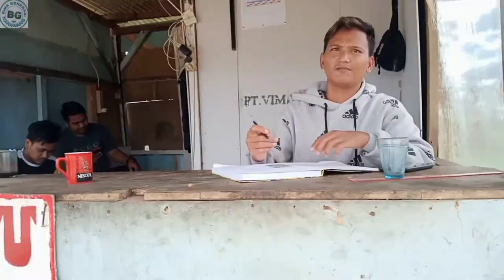berkeliling di lokasi pasar proklamasi Rengasdengklok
untuk lebih mempermudah dan kelancaran proses serah terima, para pedagang diminta untuk mempersiapkan persyaratan administrasi, mencakup pembayaran angsuran maupun yang dibutuhkan dalam proses serah terima.
Bupati menyampaikan, pasar Rengasdengklok yang baru itu dibangun di atas lahan sekitar 5 hektare. Bangunan tersebut bernilai investasi sebesar Rp116 miliar dan nantinya akan tergabung dengan terminal angkutan umum dan kendaraan bongkar muat barang.

Pembangunan pasar Rengasdengklok dibangun oleh pihak ketiga, yakni PT Visi Indonesia Mandiri. Selanjutnya, para pedagang akan membeli lapak dan kios yang tersedia di pasar itu.

Untuk lapak pedagang seharga Rp16,5 juta dan harga kios Rp19 juta. Pembeliannya dilakukan dengan cara mencicil. "Dari laporan dan peninjauan ke lapangan, hingga saat ini, progres pembangunan pasar Rengasdengklok sudah mencapai 90 persen,"

Terkait akan dilaksanakannya serah terima Pasar Proklamasi Rengasdengklok yang dilaksanakan pada Februari 2021 mendatang, Dinas Perindustrian dan Perdagangan (Disperindag) Kabupaten Karawang mengeluarkan surat pemberitahuan kepada Ketua IPPR dan PPKL, serta pedagang Pasar Rengasdengklok lama dan Pedagang Kali Lima (PKL).

Pembangunan Sudah 80 Persen, Pasar Proklamasi Rengasdengklok Ditarget Rampung Mei Mendatang

Pembangunan Pasar Proklamasi di Kabupaten Karawang dijadwalkan harus selesai pada 25 Mei 2022. Karenanya, Komisi II DPRD Karawang melakukan sidak untuk memastikan pembangunan pasar tradisional tersebut berjalan lancar dan tepat waktu.

Dari hasil pemantauan serta pengawasan pembangunan Pasar Proklamasi, pihak menerima laporan progresnya telah mencapai 80 persen.
berdirinya Pasar Proklamasi dapat memberikan banyak manfaat bagi para pedagang yang akan mengisi pasar tersebut.

Dari kapasitas Pasar Proklamasi yang mampu menampung 900 lebih pedagang, pihaknya mencatat ada 750 akan direlokasi dari pasar sebelumnya. Samuel mengaku membutuhkan kepastian jumlah pedagang yang akan direlokasi

sebanyak 740, itu yang pasti akan pindah dan mengisi pasar proklamasi tersebut. Namun kita juga butuh kepastian, berapa jumlah keseluruhan pedagang di pasar sebelumnya, karena dikhawatirkan akan lebih dari data yang kita terima," pungkasnya.

mari kita berdoa dan memohon kepada Allah semoga pembangunan pasar proklamasi Rengasdengklok berjalan lancar dan menjadi solusi terciptanya kota Rengasdengklok yang indah dan sehat dan terlihat nyaman